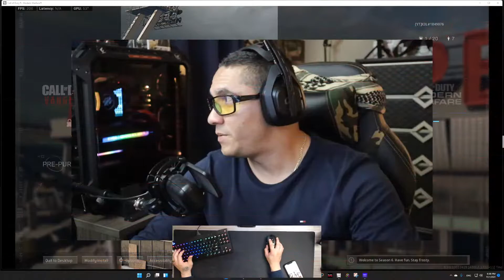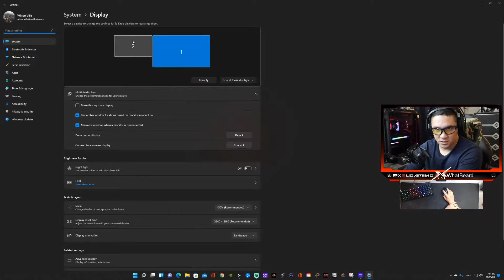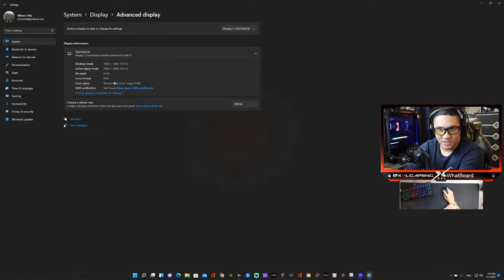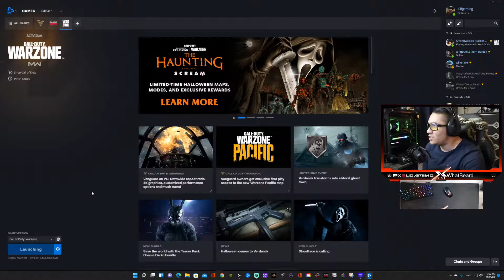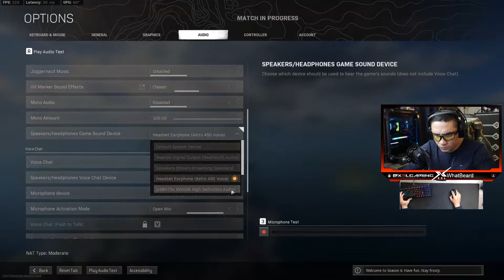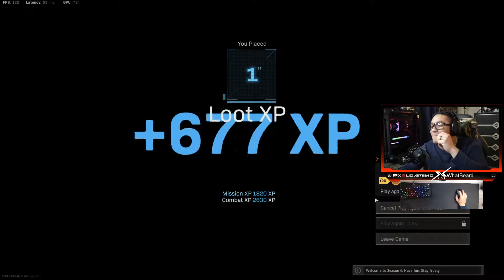10 kILLS clUCHED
Welcome! My name is X3L and in this channel I am creating Gaming Clips, Best moments compilations and Live Streams of my favorites video games and having fun with friends and family.

I hope you are enjoying my channel and content!  If you liked this video please like, share, and subscribe to support my channel, hit the bell to enable notifications you know when I go live again, and when we post more videos like this!

Ask me in the chat or the comments for my gamer tags

Support me
Check my Gaming/ Editing Setup: